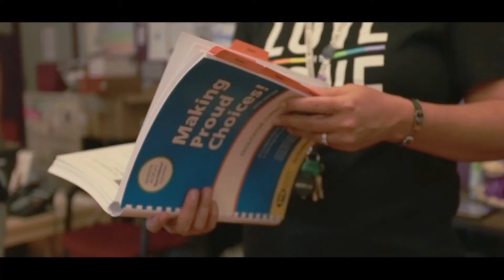The Center - Making Proud Choices - PSA